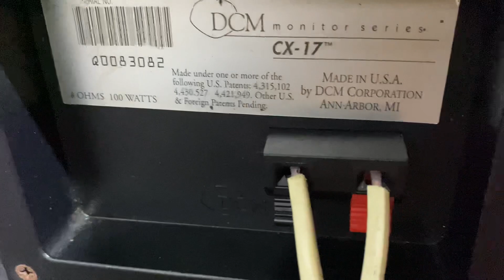LOA DCM CX17 GIÁ 3.900 lh 0911169961